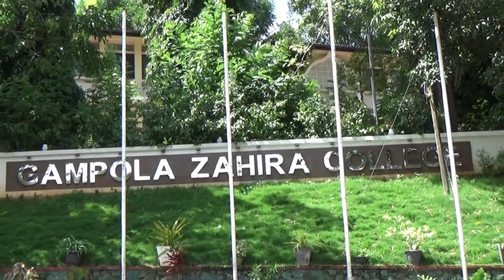Dr Badiudeen Mahmud's Endeavors and Endowments. Founder Architect's Day.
The History of Gampola Zahira College Anthem

Science Academy is an institution started in mid of 2016 to uplift the science, mathematics & ICT education of children around Gampola. In present it is a bitter truth to say that while the world run toward the science education children around Gampola are really poor in Science, Math & ICT subjects. Actually it is resulted by several factors but one of the prominent factor was the  methodology of teaching science and mathematics. Therefore as Science undergraduates & young graduate teachers from  Gampola, we started this institute to make the science education to a better position via modern teaching methodology. We provide science, mathematics & ICT education from grade 6 to 13 in all three  languages.
Science academy is located at UNAMBUWA ROAD, KAHATAPITIYA , GAMPOLA.  We have designed it with three classrooms, a computer lab & mini science lab(under construction). We expect to provide a practical based  science education. Also as a policy we provide limited seats accordingly to the resources we have.